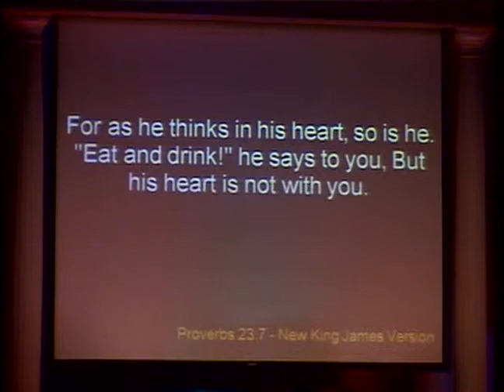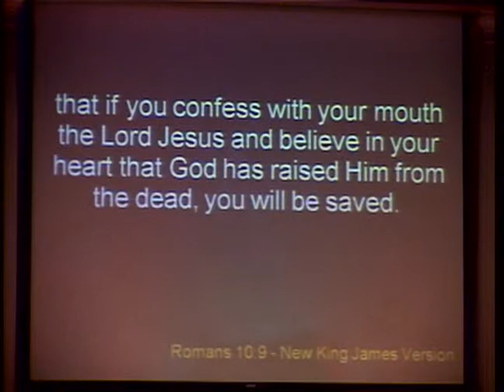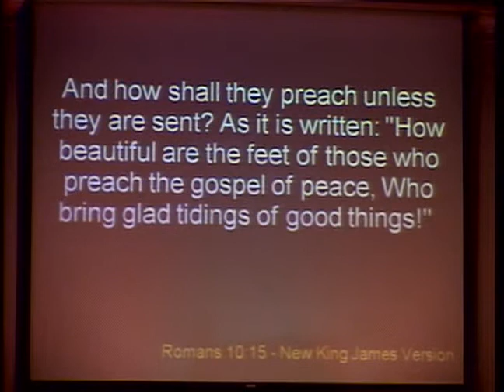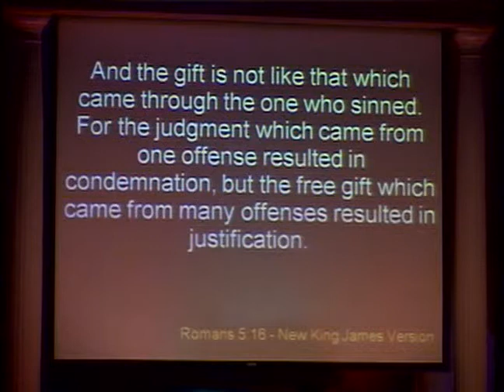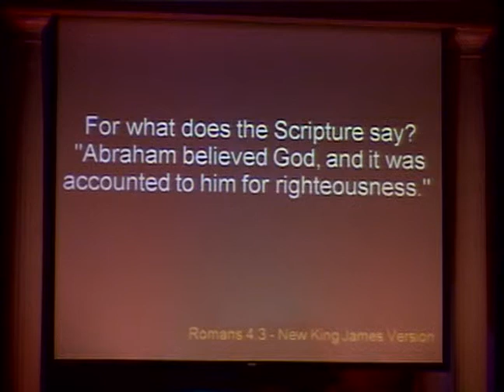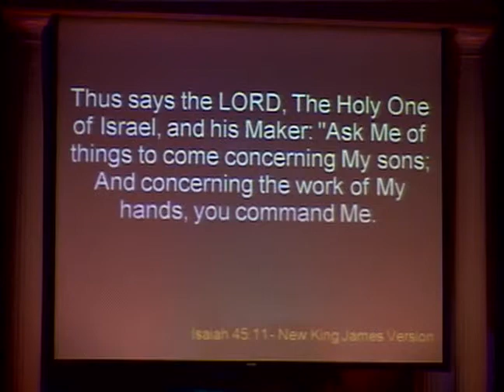Pastor Lynn Hardy. "Power Principles" May 31, 2015.